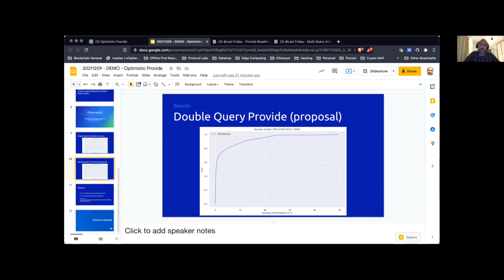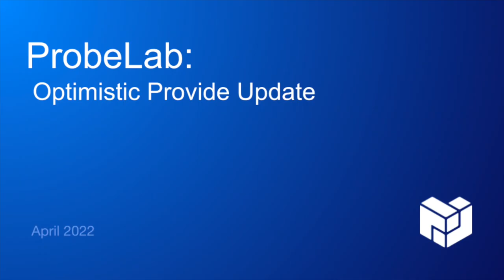[ResDev: ProbeLab] EngRes Demo - April 2022 - Optimistic Provide Update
Once every month, the Starfleet  teams get together to share progress in their projects in the format of a demo

ProbeLab - Protocol Measurements & Optimization
Drive research collaborations to benchmark the performance of protocol implementations along with deeper and continuous monitoring of existing and new releases of these protocols.
Develop instrumentation and tooling (including Testground) that enable investigation of performance regressions on an ongoing basis. The tooling developed here can be leveraged by PL Network

Presenter: Yiannis Psaras
Demo: Optimistic Provide Update

We use these sessions for:
-Sharing progress made. These can be done in the format of a live demo, showcase of anything shipped (e.g. papers, architecture docs, etc) and any other kind of achievement that feels worth sharing with the group.
-Cross pollination opportunities made. Where folks get to learn about what others are doing and ask question on how they did it
-A way to keep project pace. Demo Days can be used as goalpost for delivering all the sprints results on time